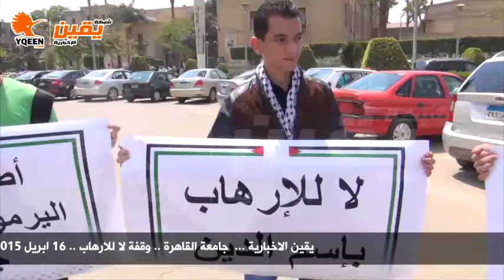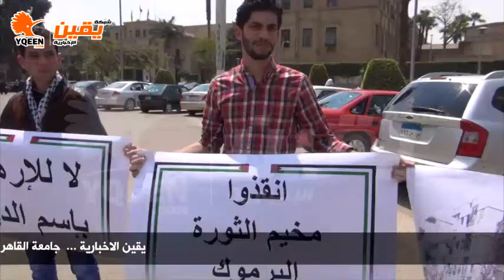يقين | وقفة لعدد من الطلاب الفلسطنيين بعنوان لا للارهاب جامعة القاهرة